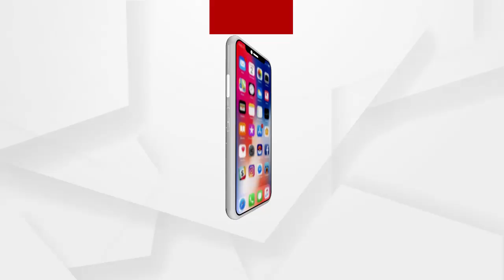ବିଏମସି ପକ୍ଷରୁ ଭୁବନେଶ୍ୱରରେ କରୋନାକୁ ନେଇ କଡା ଚେକିଂ